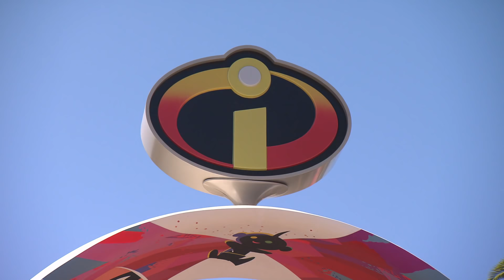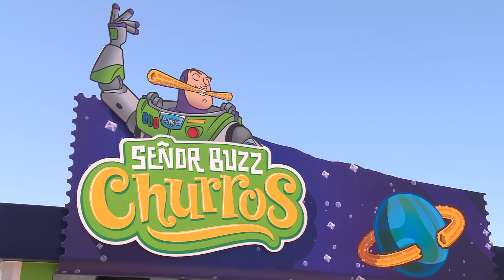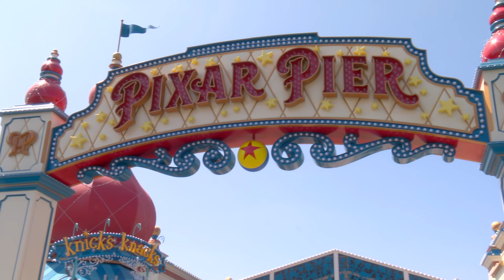Exclusive! A Special Look at Pixar Pier Entertainment and Atmosphere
Check out this exclusive look into the “incredible” world of entertainment at Pixar Pier at the Disneyland Resort.

New Amazon Product we love
Canon Camera we use to film our videos
Good and reliable SD Cards we use
Top selling Toy for anyone

From the Incredicoaster to Inside Out, a fun filled adventure awaits around every neighborhood.

Coming your way starting June 23rd.

for more entertainment News!

Video Courtesy of Disney Parks and Resorts.